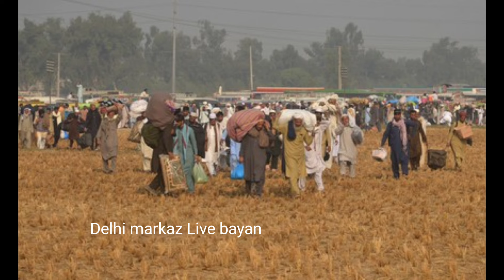Purana kaam karna walo ka kiya mukaam hai Hazrat ji Mualana Saad sahab ka bayan Delhi markaz